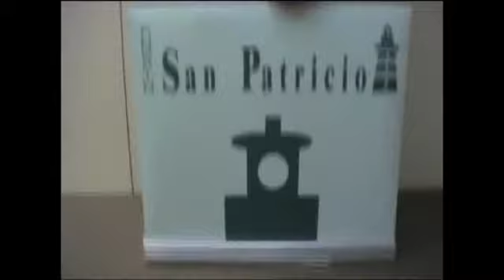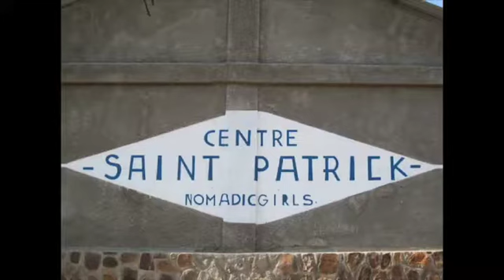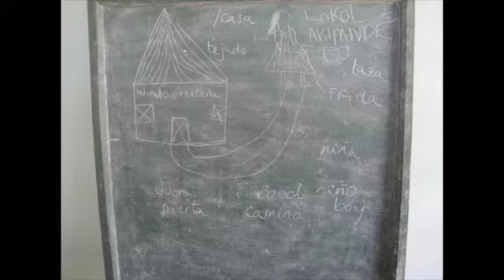Reporters d'un jour avec la Fundaciòn San Patricio